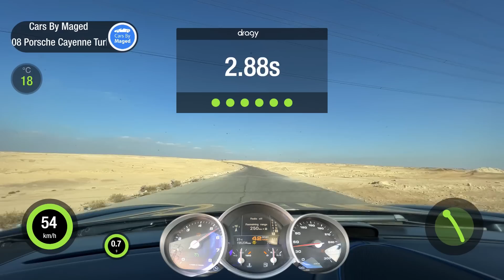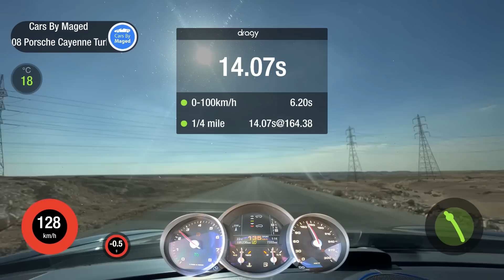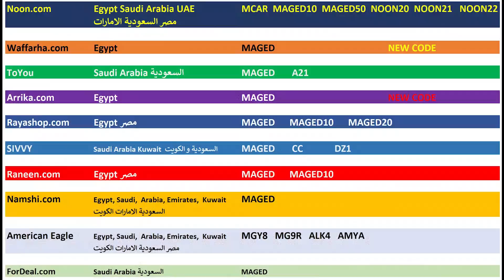دي متوحشة | Porsche Cayenne Turbo - tuned بورش كايين تربو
Noon.com  مصر السعودية الامارات  Egypt Saudi Arabia UAE
MCAR  MAGED  MAGED10  MAGED50  NOON20  NOON21   NOON22

ToYou
MAGED   A21

Waffarha.com
MAGED

Ariika
MAGED

MAGED

MAGED

MAGED